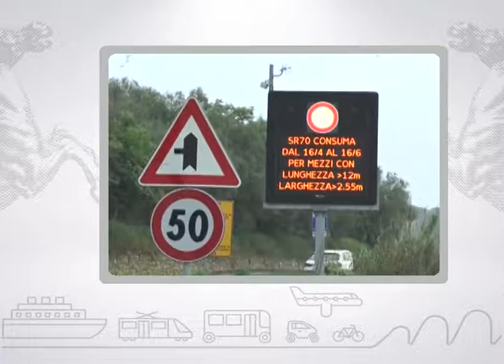Muoversi in Toscana info - Edizione delle 10.30 del 9 giugno 2018